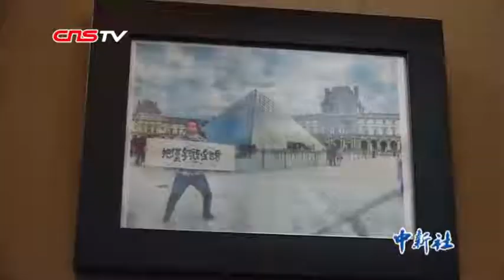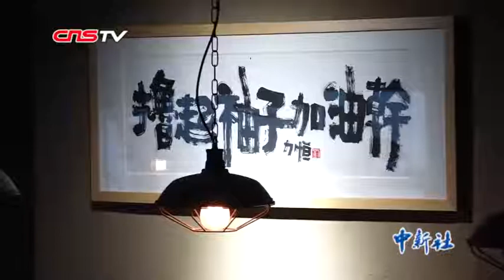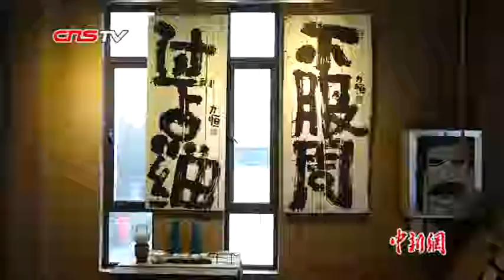“汉字造梦”者刘力恒：带着汉字周游世界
“80后”刘力恒自称“汉字玩家”。近年来，刘力恒开始了“汉字造梦”的世界巡展。在海外华人华侨和艺术家朋友的支持下，刘力恒的作品走进了日本京都的茶舍、美国纽约大都会博物馆、吉隆坡和俄罗斯的展览馆。如今，他的汉字作品已走遍法国、美国、意大利等20余个国家，被10余个海外艺术馆收藏。面对时下年轻人提笔忘字，刘力恒呼唤年轻人要坚守中国传统文化。